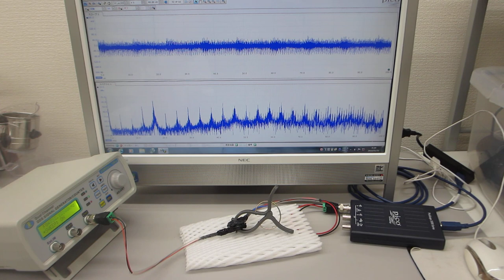超音波プローブのオーダーメード対応（超音波素子表面の表面弾性波利用技術）